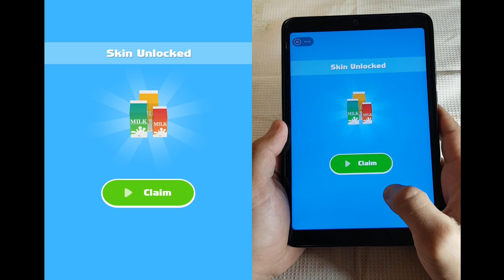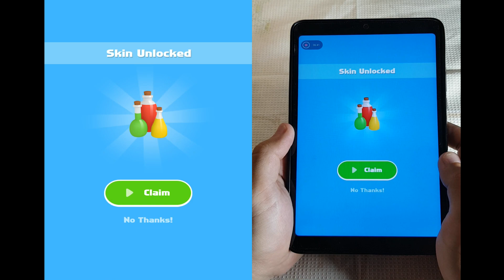Juice Run - Part 1 levels 4-15 Gameplay Walkthrough LILU (iOS & Android)